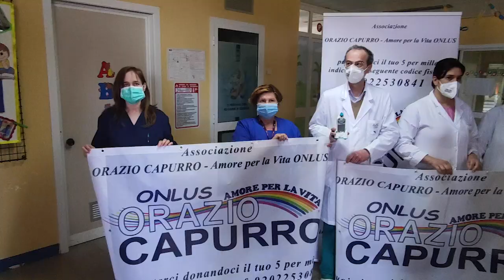L’associazione “Capurro” ancora in prima linea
Misurazione della bilirubina senza puntura